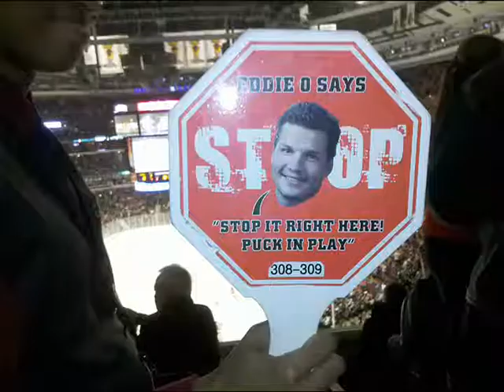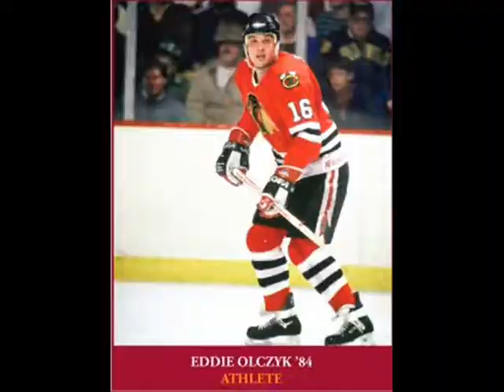Eddie-O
Musical greeting and get-well wish to the tremendously tremendous Eddie Olczyk. We miss you, Eddie! Stop it right here!